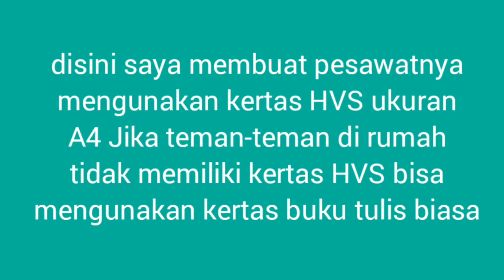TERBARU!!! Cara Membuat Pesawat Kertas Terbang Lurus